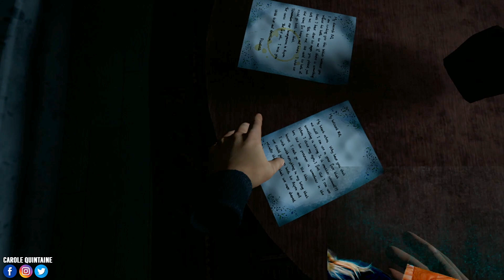PARANORMAL ACTIVITY VR : Plus flippant que Resident Evil 7 ?!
Dans cette nouvelle vidéo horrifique, découvrez Paranormal Activity : The Lost Soul avec moi ! Et essayez de compter combien de fois je hurle...

Ce jeu en réalité virtuelle inspiré de la célèbre série de films et développé par VrWerkx vous entraine dans une expérience horrifique intense au coeur d'une maison hantée...

Pour mémoire, le jeu est d'ores et déjà disponible sur PlayStation VR, Oculus Rift et HTC Vive.

Et MERCI à mon Julien Chièze pour la superbe vignette ;)